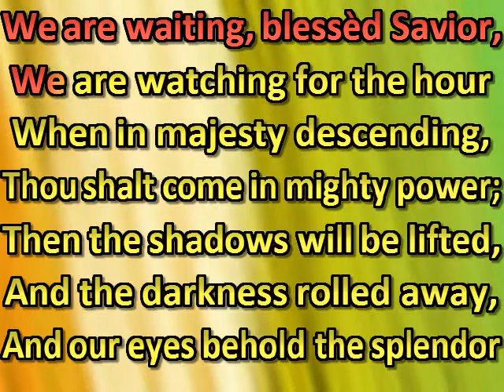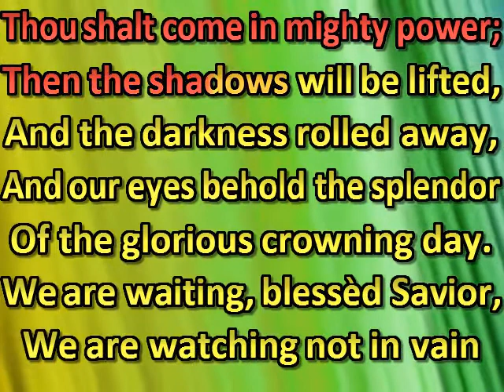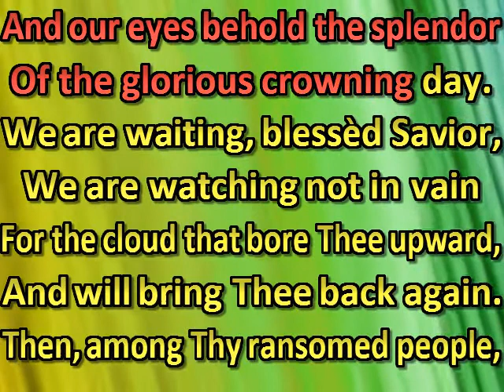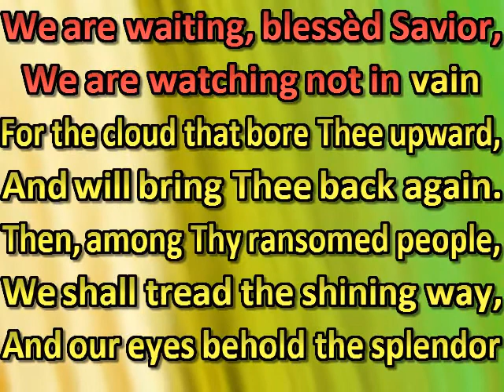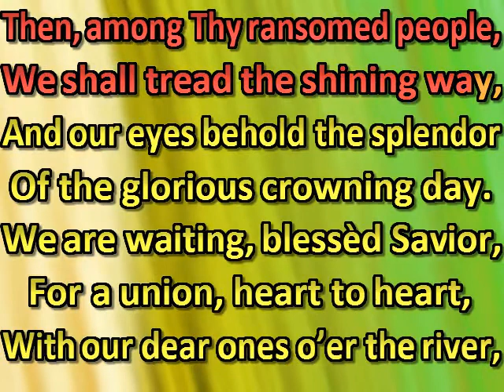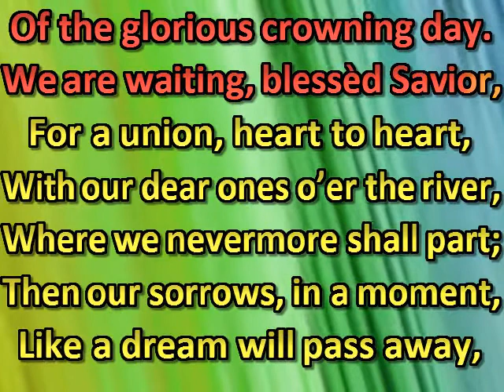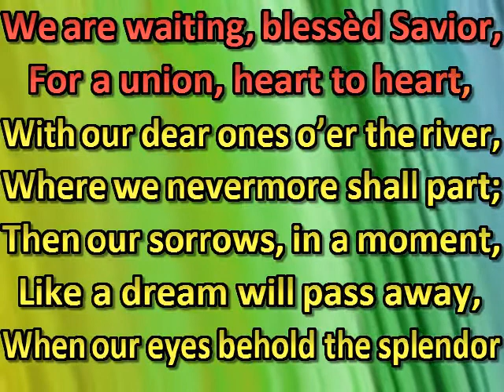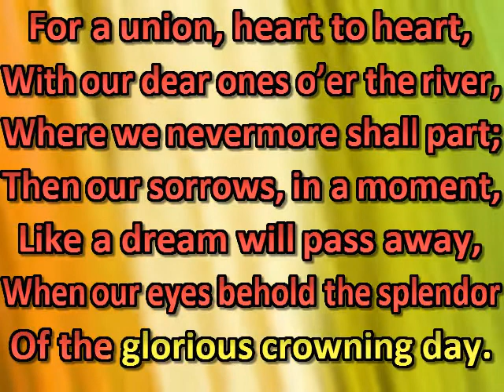We are waiting, blessed Savior